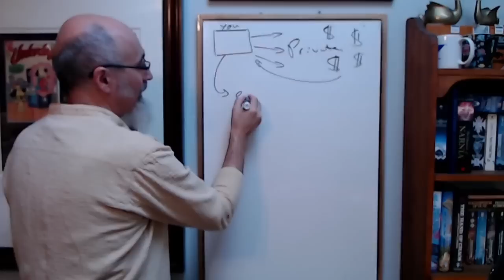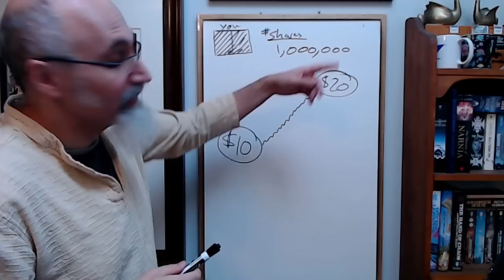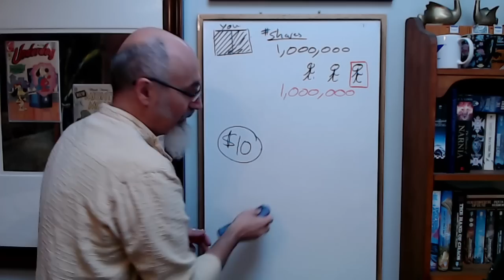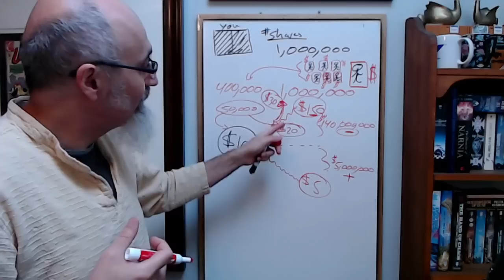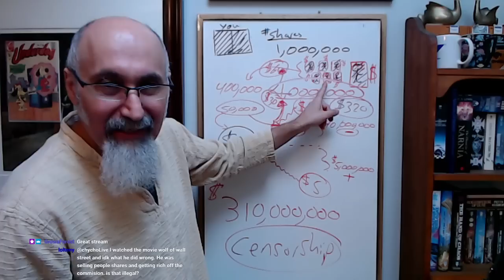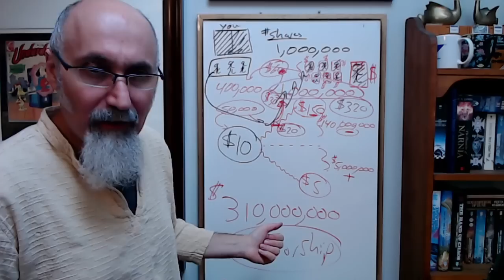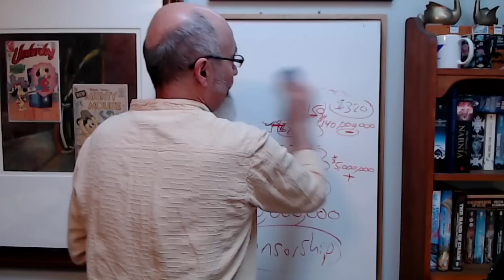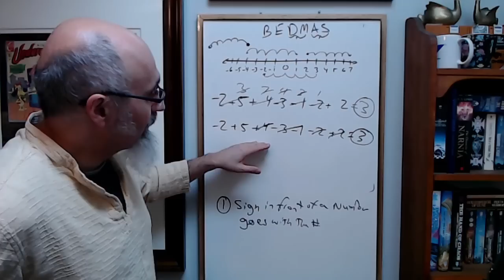GameStop, Wall Street, WallStreetBets, Stock Market: How the Game is Played [Full Stream, ASMR Math]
SEGMENT (Begins at 28:27): Understanding Wall Street, the Stock Market & the Action on GameStop: WallStreetBets, What it Means

***CRYPTO***
▶️ As well as Cryptocurrencies:
Bitcoin (BTC): 1Peam3sbV9EGAHr8mwUvrxrX8kToDz7eTE
Bitcoin Cash (BCH): 18KjJ4frBPkXcUrL2Fuesd7CFdvCY4q9wi
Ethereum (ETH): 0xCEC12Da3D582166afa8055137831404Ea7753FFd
Ethereum Classic (ETC): 0x348E8b9C0e7d71c32fB2a70DcABCB890b979441c
Litecoin (LTC): LLak2kfmtqoiQ5X4zhdFpwMvkDNPa4UhGA
Dash (DSH): XmHxibwbUW9MRu2b1oHSrL951yoMU6XPEN
ZCash (ZEC): t1S6G8gqmt6rWjh3XAyAkRLZSm9Fro93kAd
Doge (DOGE): D83vU3XP1SLogT5eC7tNNNVzw4fiRMFhog

Peace.

chycho

10 by 10 Grid and Multiplication Table, plus a Math Puzzle, a Pattern Recognition Game (Includes Live Streams)

Peace,

chycho